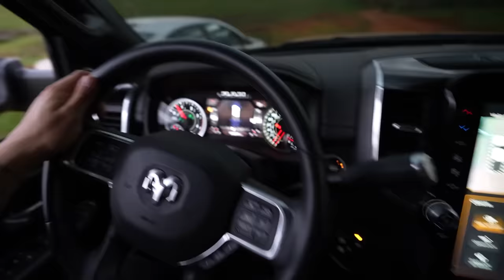FUI NO MORRO DO DESAFIO COM A MINHA DODGE RAMM !! 😱